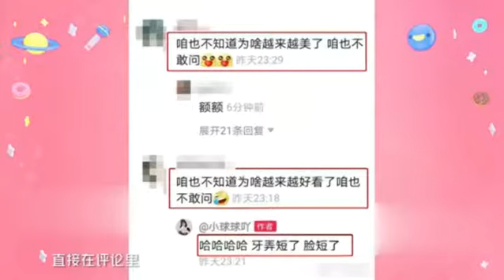赵本山女儿撞脸娜扎？自曝牙被做短显脸小[高清].mp4